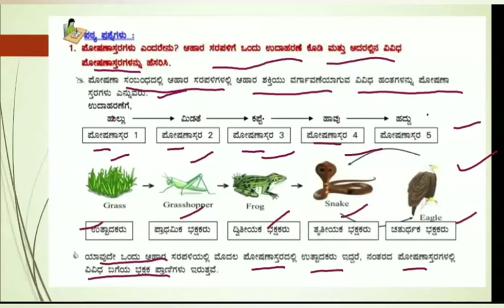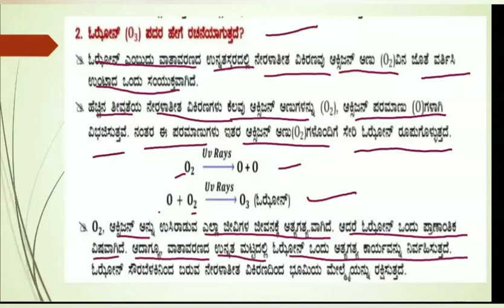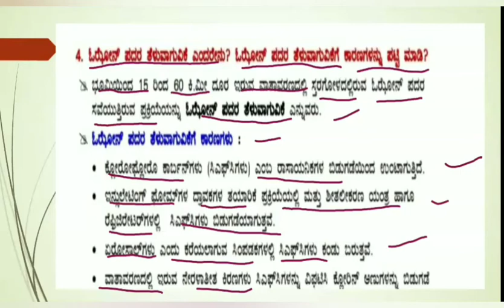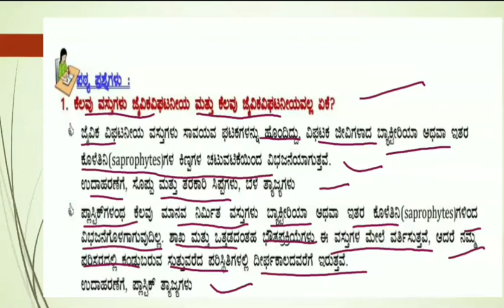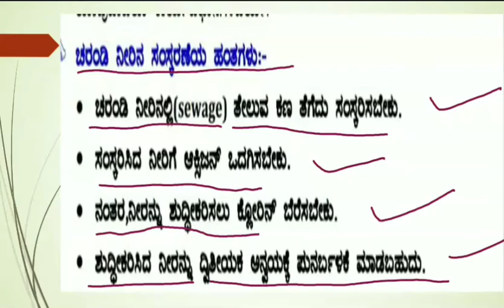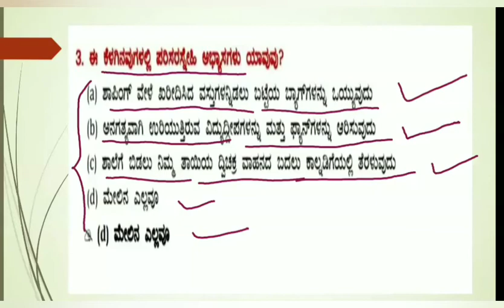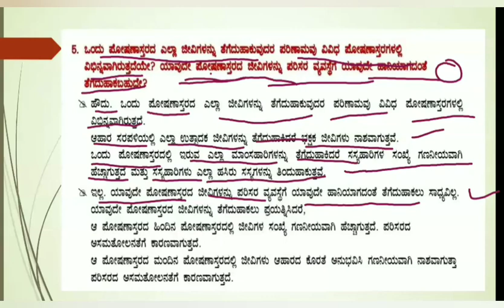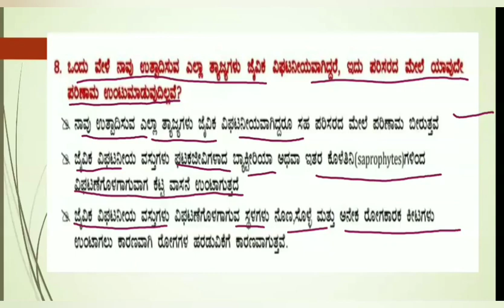ನಮ್ಮ ಪರಿಸರ (SSLC.ವಿಜ್ಞಾನ) 1, 2, 3, 4,& 5ಅಂಕದ ಸಂಭವನೀಯ ಪ್ರಶ್ನೆಗಳು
Most important 👍👍👍👍👍👍👍